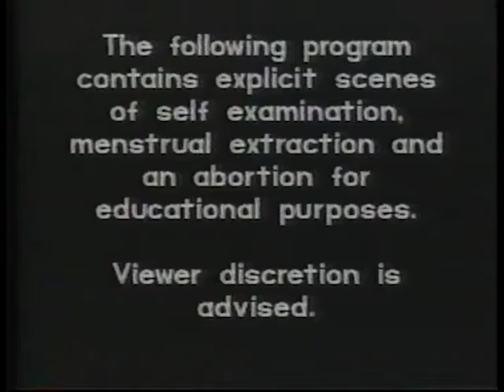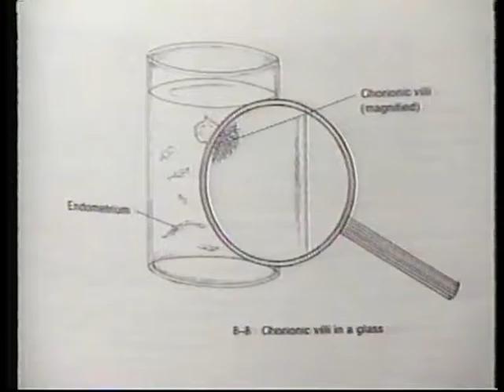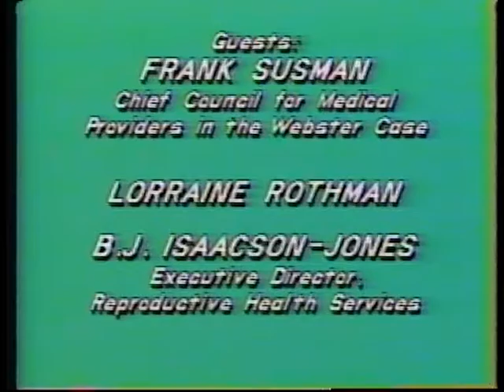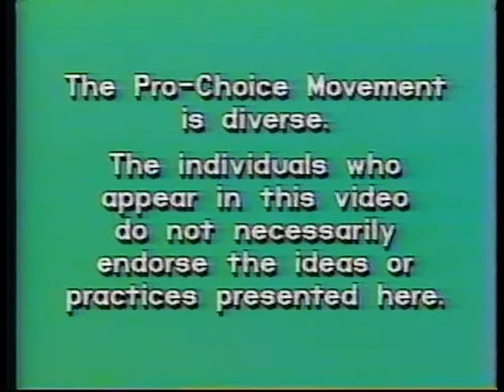No Going Back: A Pro-Choice Perspective -- feminist abortion documentary (1989)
No Going Back is a strange weaving of politics. The hosts of the documentary spend much of their time reassuring the viewer, dispelling myths, countering right-wing narratives; all hallmarks of the liberal feminist movement. But, it unequivocally advocates menstrual extraction, which would be seen as an autonomous, anarchist perspective today.

The video is dated in so many ways -- it's binaristic and cis-centric, most of all. My hope is that you, dear watcher, can take something good away from this mess.